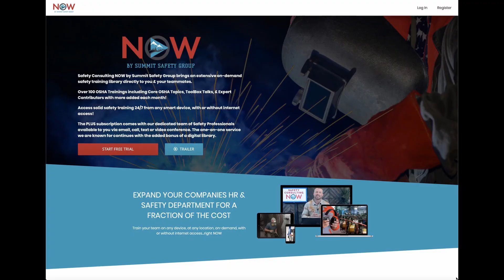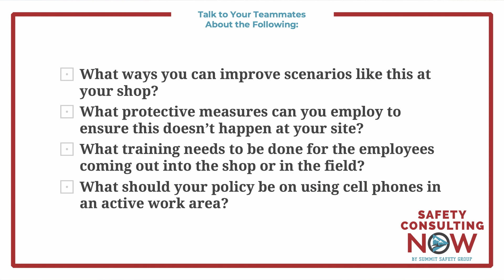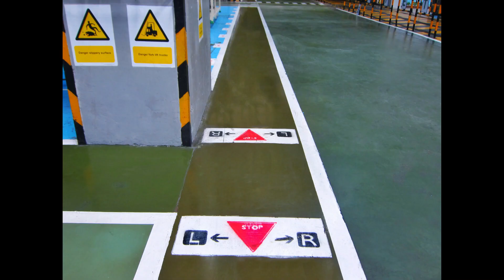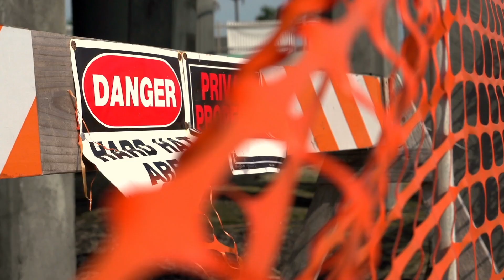2020 SSG Emphasis Program - Forklifts (Week 7 - Pedestrian Safety)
for the full script on this video! Sign-up is free

Forklifts & pedestrian safety is a huge concern at most facilities & job sites.  If you want to be challenged or challenge a teammate this week, check out this week's video on the topic.  👆🏼👆🏼

I also show a brief micro-training that we have within the premium content of our Safety Consulting NOW training platform, so it's well worth the watch.  👀👍🏻👍🏻

Listen 📣, there are some practical steps that can be taken to protect 🚧 the workers on foot near heavy equipment, & also protect the drivers from having to live with the harsh realities of injuring a teammate.

This video will help set you & your team on the right path.  ✅✅